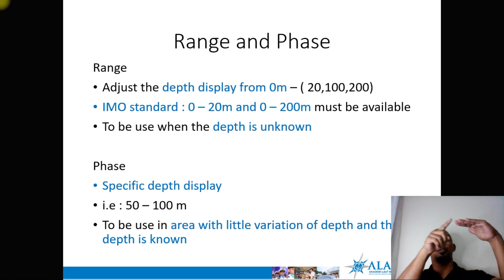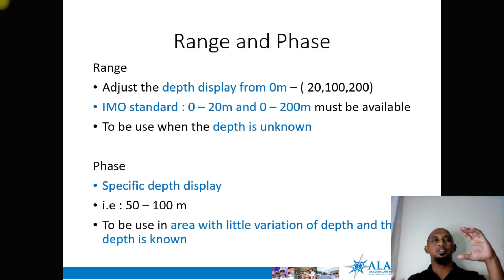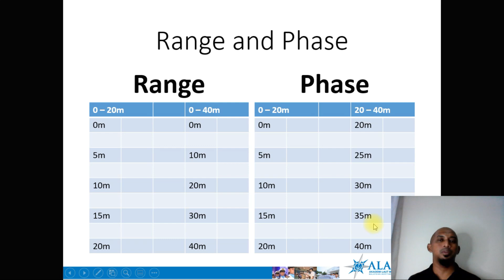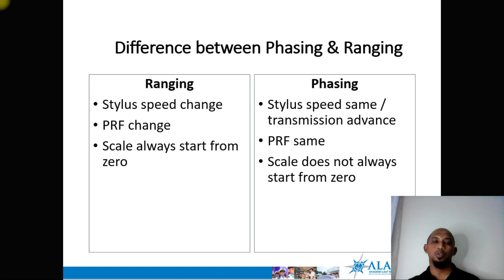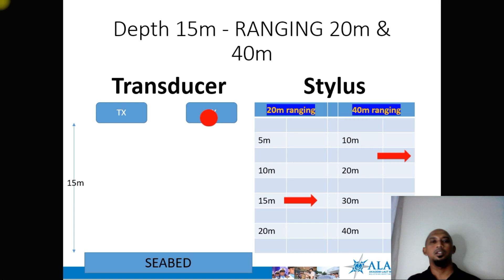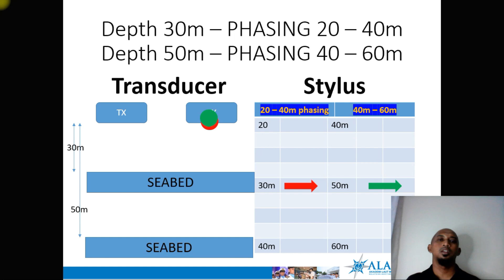#3 Echo Sounder - Difference between Range and Phase display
What are the different between range and phase display on echo sounder? When to use range and phase?